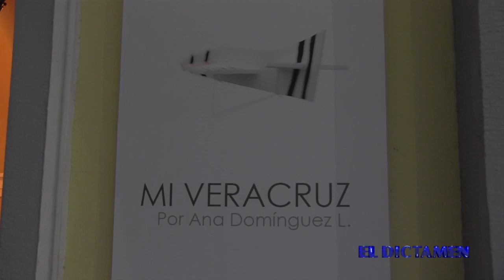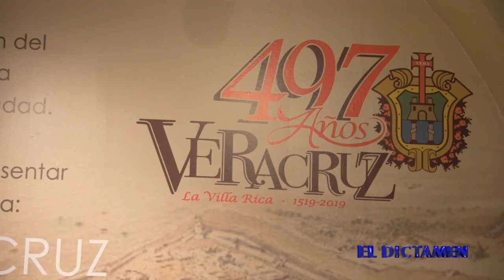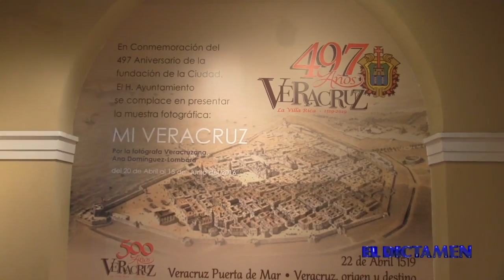Inauguración de la exposición fotográfica “Mi Veracruz”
En el marco de la celebración de los 497 años de la fundación de Veracruz, se llevó a cabo anoche la exposición “Mi Veracruz” de Ana Domínguez Lombard en el Museo de la Ciudad.